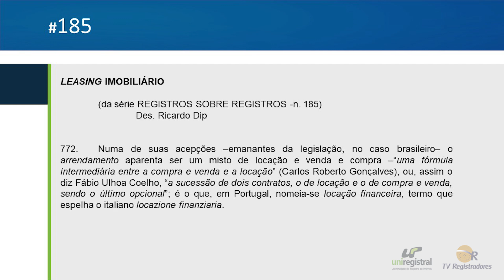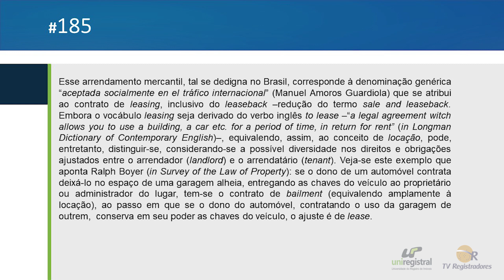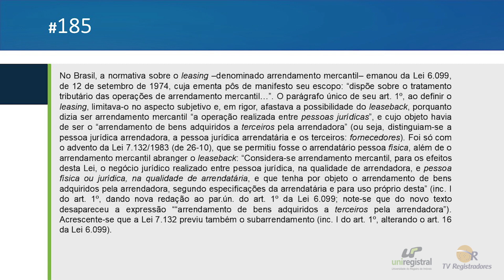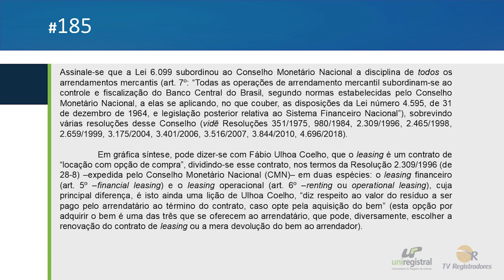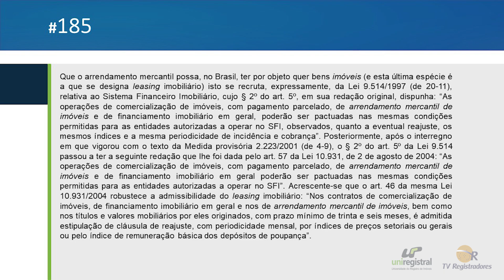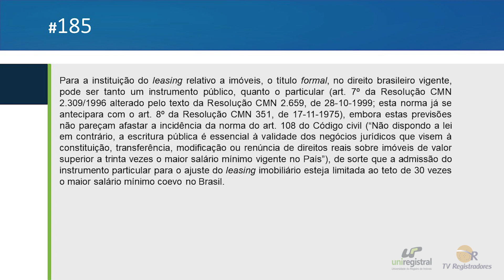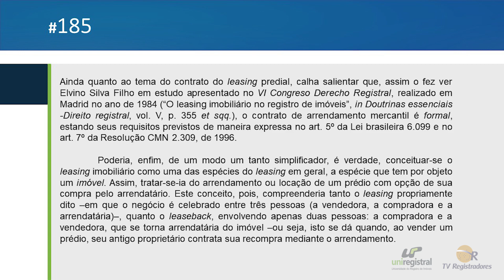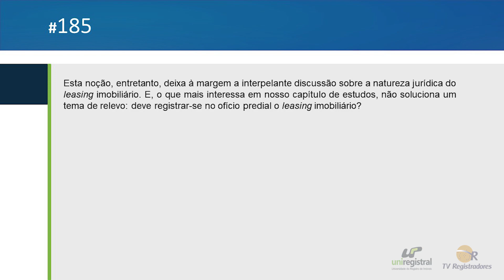Registros sobre Registros #185 - LEASING IMOBILIÁRIO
LEASING IMOBILIÁRIO - da série Registros sobre Registros n. 185 - Comentários e Glosas

Boa Aula!